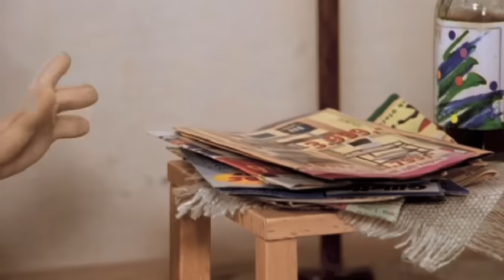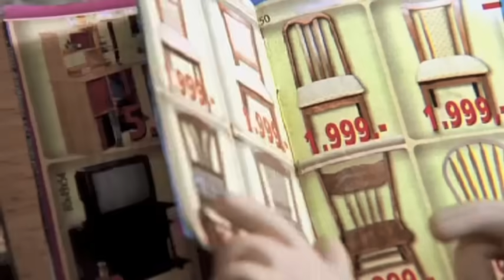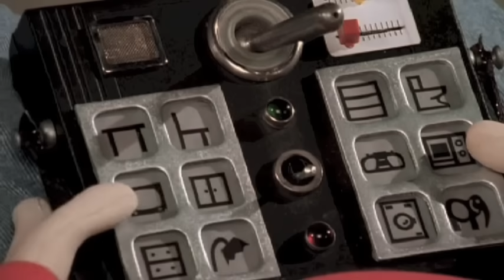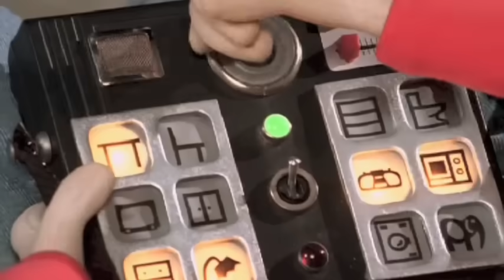Pat & Mat - Kolečka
Pat a Mat najdou ve schránce přeplněné reklamními letáky katalog pro domácí kutily. Nejvíce je zaujme Kolečkový program. To znamená -- vše na kolečkách!  Celý pokoj si připraví pro totální kolečkovou úpravu. První přijde na řadu stolek. Zkrátí nožky, namontují k němu kolečka a dálkové ovládání. Nakonec všechen nábytek křižuje pokojem jako divý. Některá kolečka však takový nápor nevydrží a ulomí se. Nakonec se ukáže, že se kolečka neosvědčila a jsou zrušena. Místo koleček u nábytku si kuťáci pořídí kolečkové brusle a jedou vstříc dalším zlepšovákům. Tentokrát programu drátěnému!